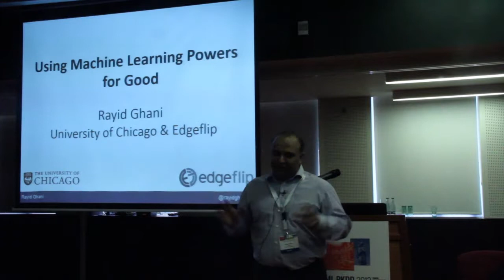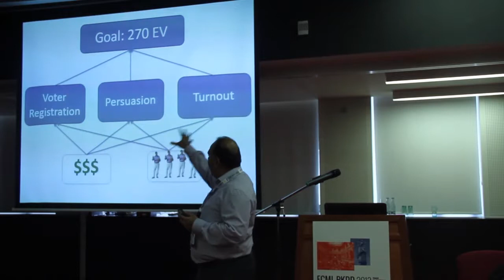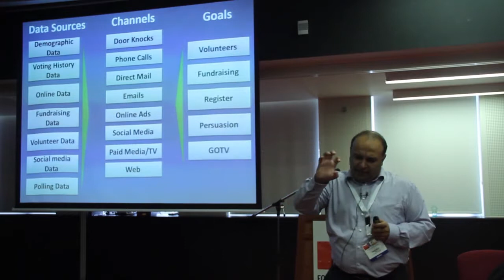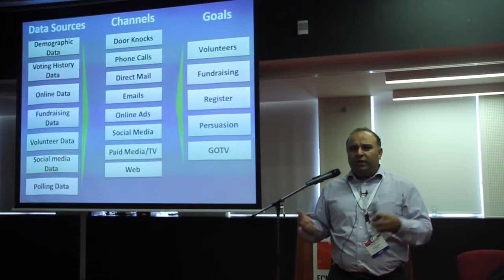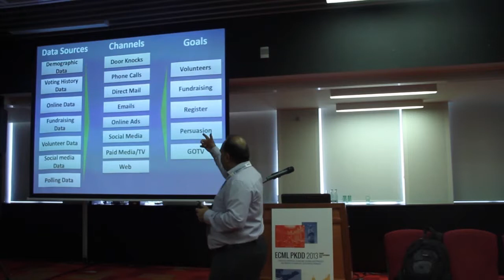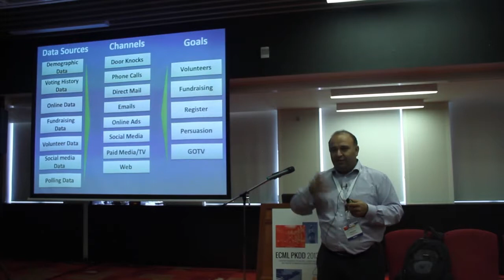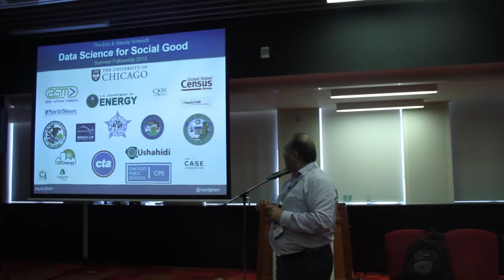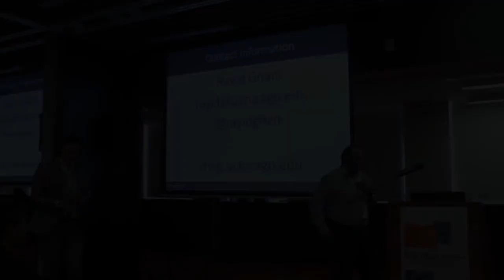ECMLPKDD 2013: Using Machine Learning Powers for Good, Invited talk by Rayid Ghani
This talk was recorded at ECMLPKDD 2013 in Prague, September 25, 2013. for more information.